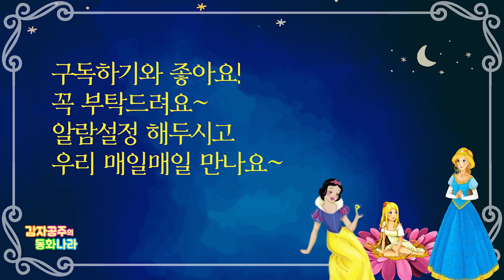[🎀공주동화🌸핑크] 중간광고없는 꿀잠동화모음 / 공주님 모두모여라 / 감자공주의자장가동화 / 잠자리동화 / 자장가연주 / 수면동화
감자친구들 안녕?  감자공주이모에요!
공주동화들만 모은 꿀잠동화모음 '공주동화 핑크'에요.
친구들이 좋아하는 꿀잠동화모음 시리즈를 계속 업로드할게요~
재미있게 듣고 코~ 잘자요~ 이모가 많이많이 사랑해요.
00:00~ 친구들 안녕?
00:52~ 백설공주
11:24~ 신데렐라
21:16~ 엄지공주
33:45~ 잠자는 숲 속의 공주
51:34~ 자장가연주가 이어집니다

이 동화들은 감자공주가 각색하였습니다.
감자공주 이모의 재미난 동화들은 네이버 오디오클립, 팟빵, 애플Podcast 와 오디오북서비스 스토리텔(storytel)에서언제 어디서나 마음껏~ 들으실 수 있어요^^